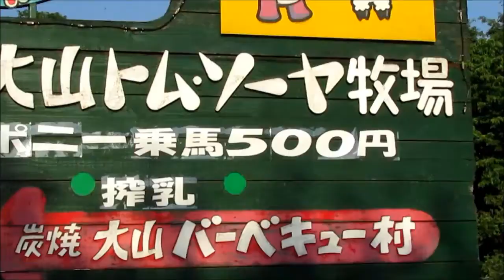故郷の景色 大山 歌 Get along together よっしーMJ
説明
山陰が故郷で、結婚や転校、転勤なと、色々な都合で今はどこか遠い街で頑張っている貴方。
そんな貴方に、懐かしい故郷の映像を見て、また頑張ろうと思っていただければ幸いです。
また日本を訪れたい海外の人にも鳥取市、島根しにはこんないいところがあるよと参考にしてもらえたらうれしいです。
417054